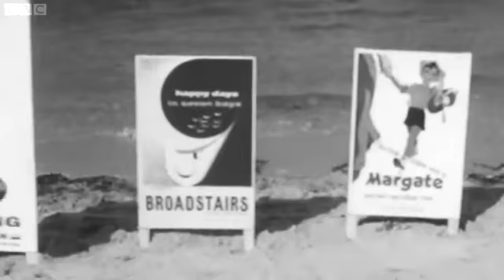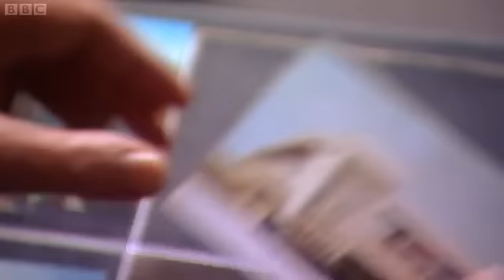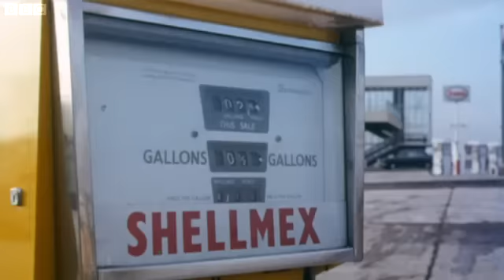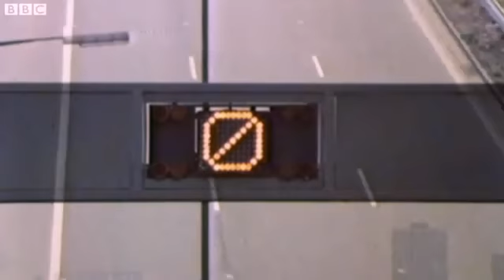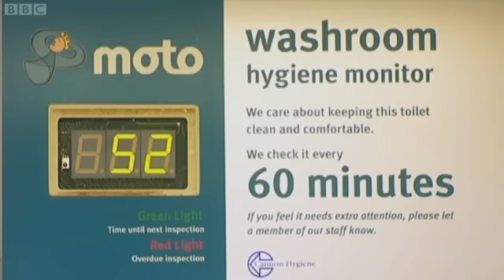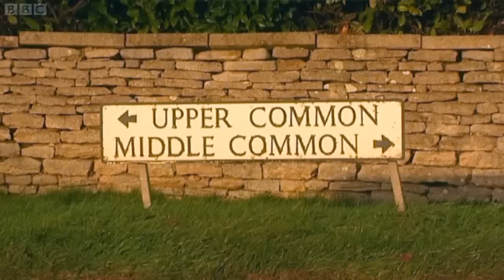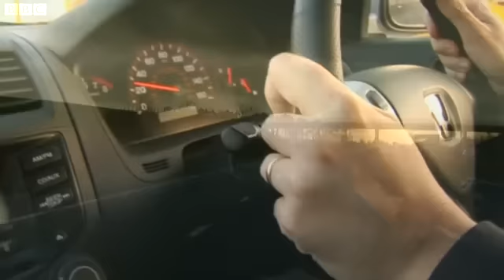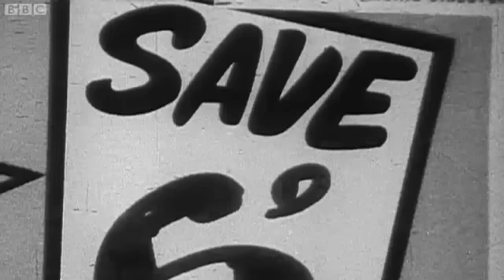Britain's Infatuation with Motorways